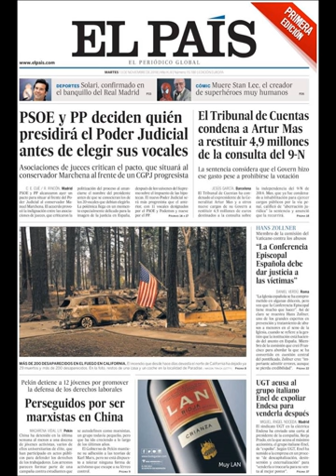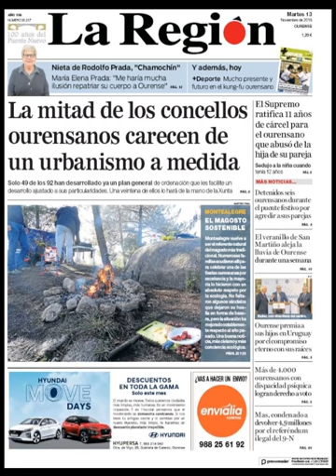Noticias Martes 13 Noviembre 2018 Titulares Portadas Diarios Periódicos España Spain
Principales Titulares de Noticias en Portadas Diarios Periódicos Españoles del Martes 13 de Noviembre de 2018 ¿Que le Parecio este día?